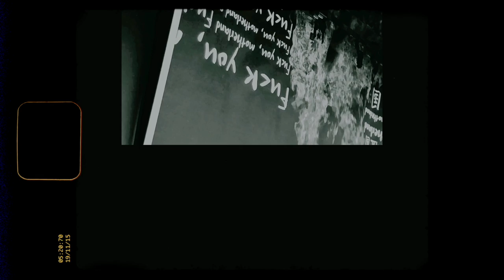fine again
vlog.2  sumer 2019